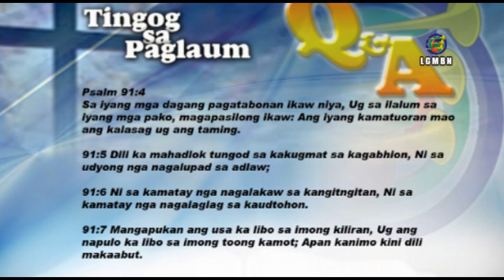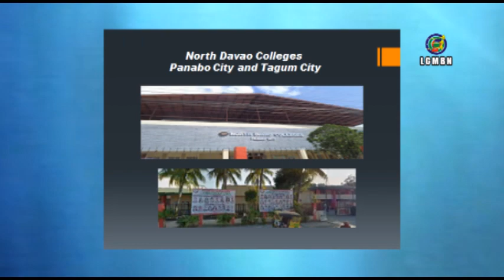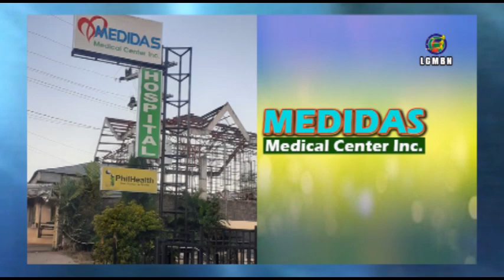March 17, 2020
NCOV 2